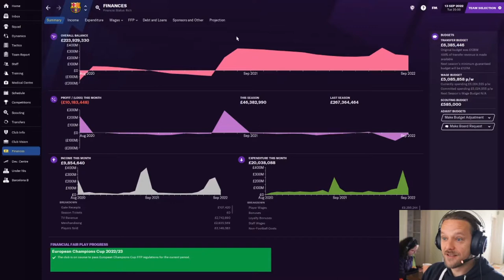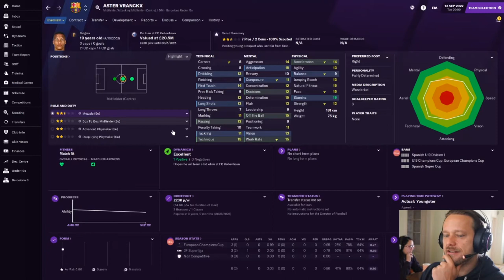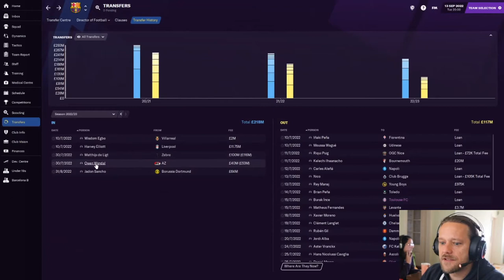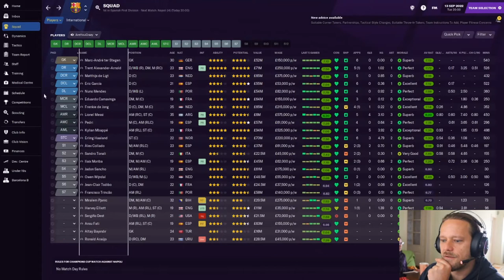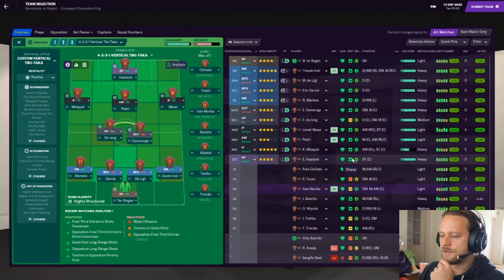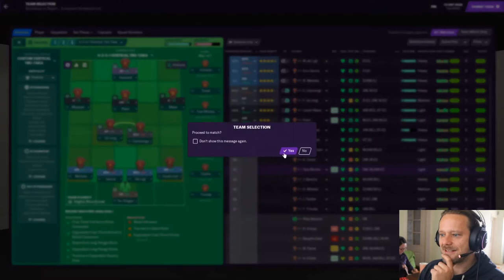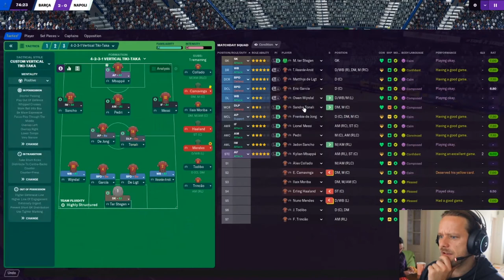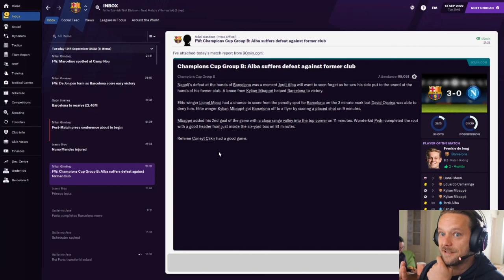Barca Boys | #21 | Transfer Fiesta & 3rd Season | Football Manager 2021